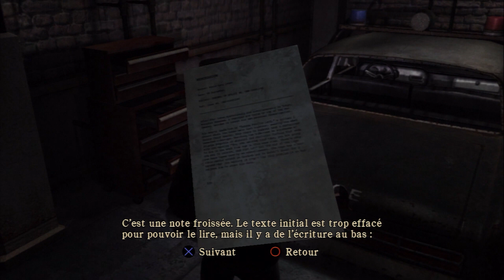Silent Hill: Homecoming #7 - Assassin de la police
Bien content d'en terminer avec le commissariat !